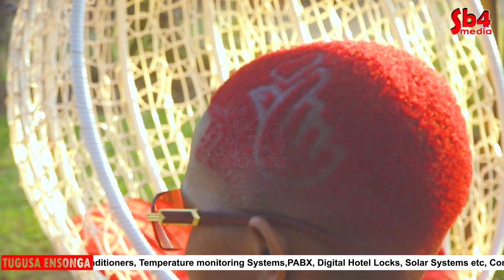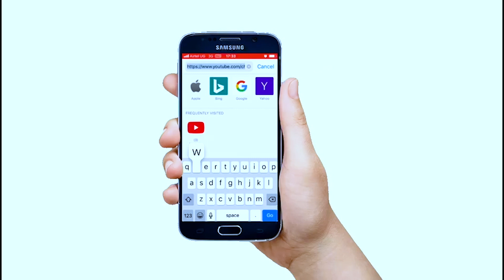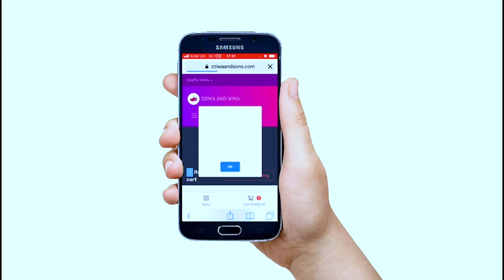Brenda Miles Asekerede Abamuwalana_Musanyufu Ali Mukulya cash